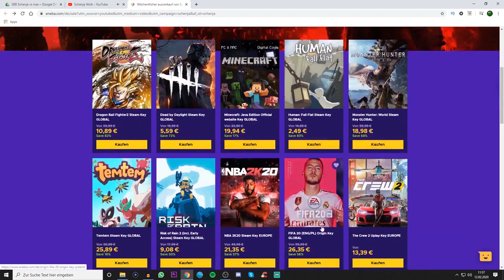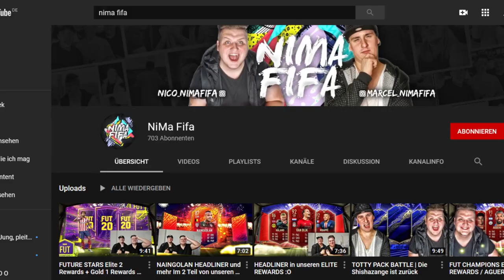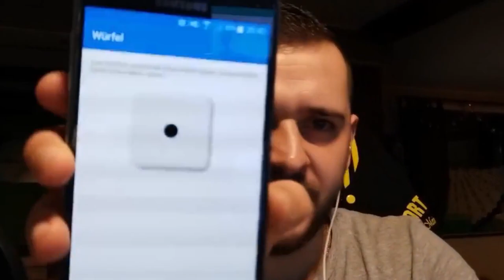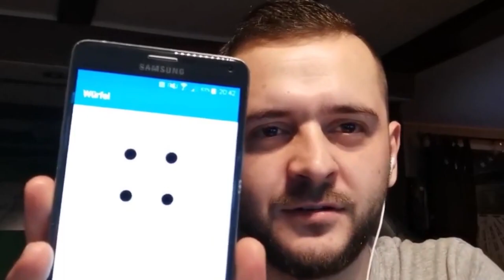FIFA 20: Stürmer JUAN BERNAT WINTER REFRESH GUN DICE BATTLE 🎲💥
Juan Bernat als stürmer FIFA 20 Battle

*Partner/Werbelinks/Werbung
Die günstigsten PSN & XBOX Karten für Deutschland findet IHR (3% Code: schenja)

- ein großartiger Ort, um Spiele zu kaufen (PS4, Xbox, PC)!

Bester Gaming Setup Play M8 Gaming

Bester Gaming Booster

Code: Schenja benutzen um 5% zu sparen

Musik vom Ehrenbruder CanMusic :*

VIP werden:)

Lasst doch mal ein ABO und LIKE da ;)

Danke für eure SUPER Unterstützung :)